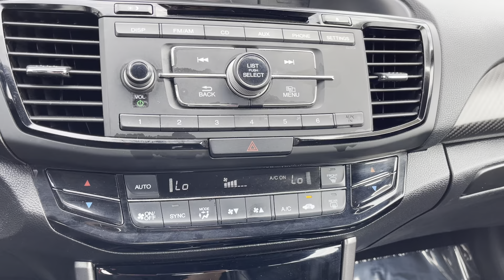2017 Honda Accord Sport CVT